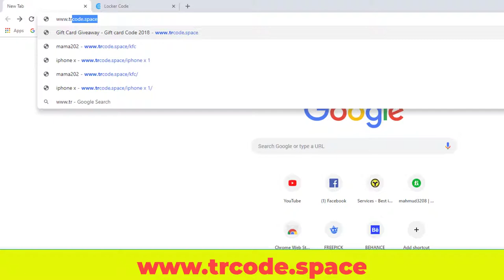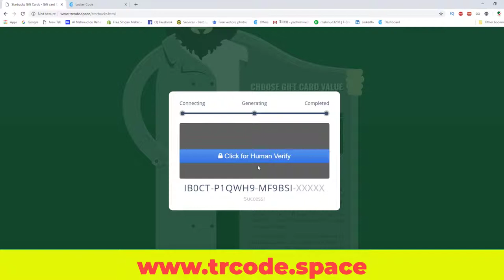free Starbucks gift card and promo codes, How to get Starbucks gift cards and promo cods,